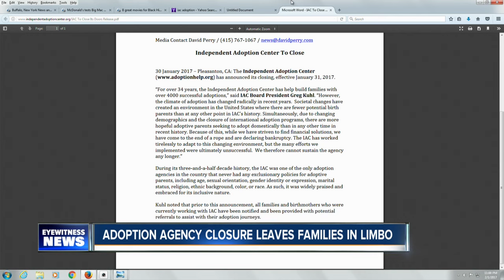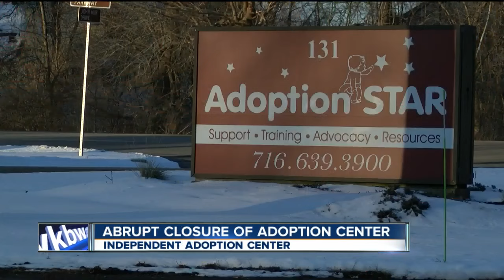Independent Adoption Center closes suddenly